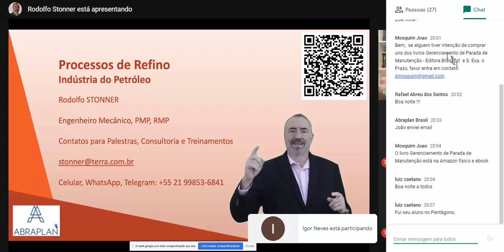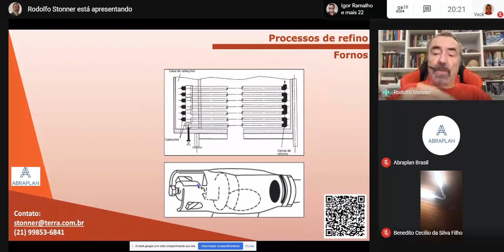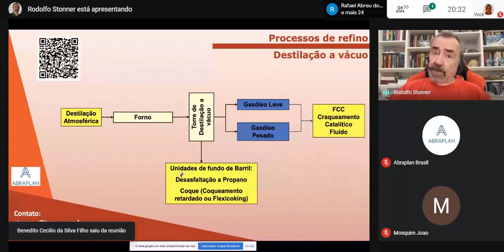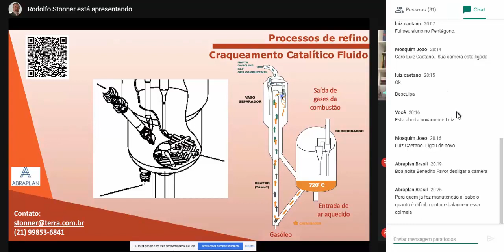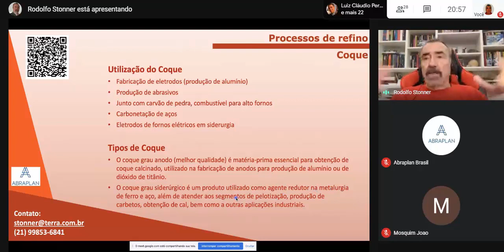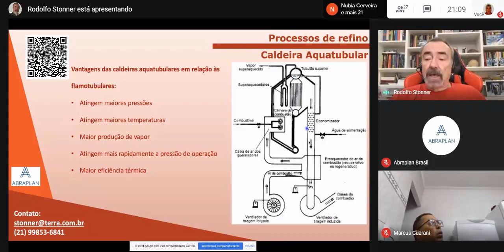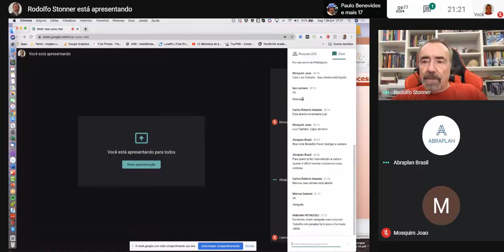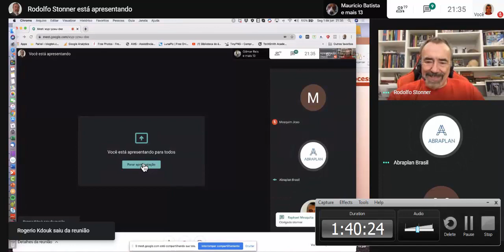01/06/2020 - Webinar - Processos de Refino Indústria de Petróleo Eng° Rodolfo Stonner